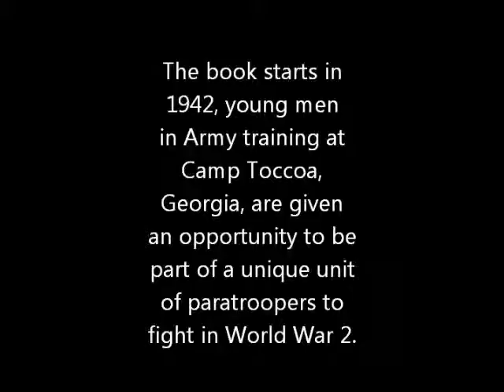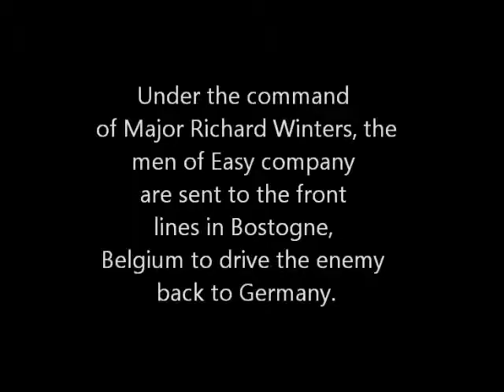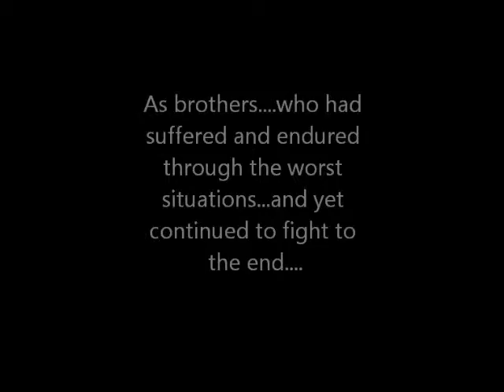BookTalk By Sergio Valdez.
For English 4.